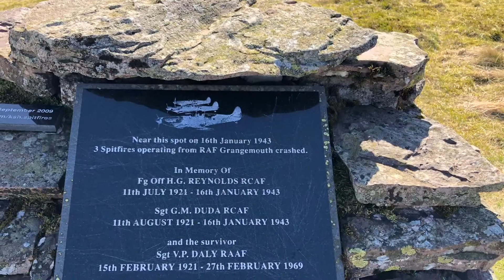Ochils in April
Short “film” using only my phone.